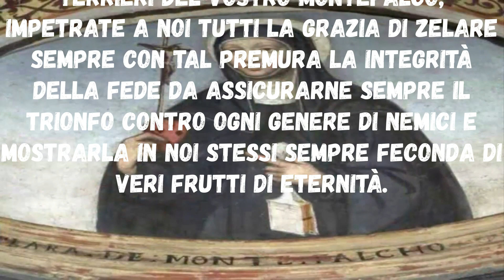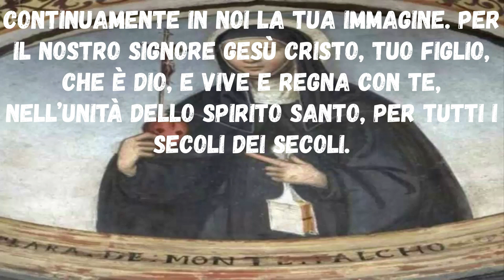Novena a Santa Chiara da Montefalco sesto giorno Inizio 08 Agosto Festa 17 Agosto